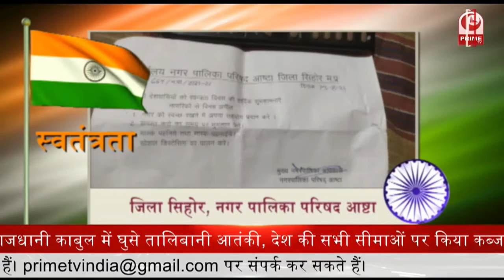Madhya Pradesh (मध्य प्रदेश) || जनपद वासियो को स्वतंत्रता दिवस की हार्दिक शुभकामनाएं || Prime Tv